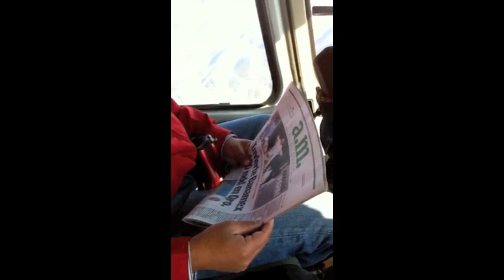Lee Gobernador a.m. en su helicóptero